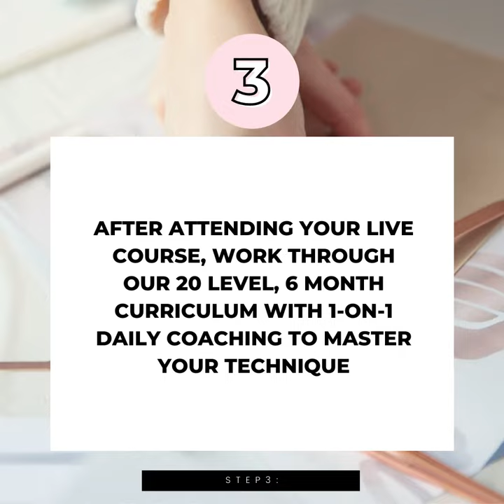How to Start a Microblading Career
Launching a career in Microblading & Permanent Cosmetics is not easy, but it's SO worth it!

The most important key to your success is choosing the RIGHT training!

Amanda Breuer is a Master Microblading Trainer and has taught hundreds of students to launch successful careers in microblading & permanent cosmetics.